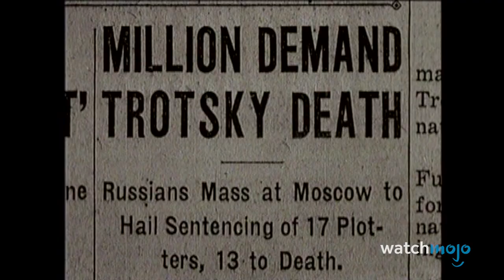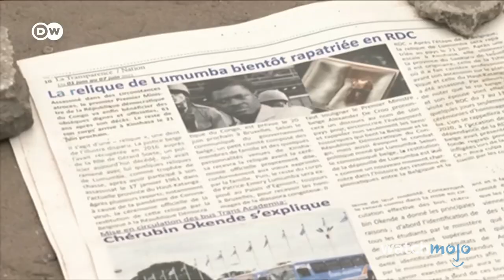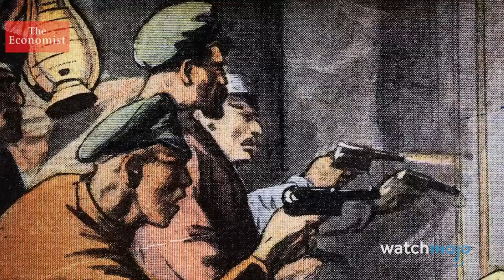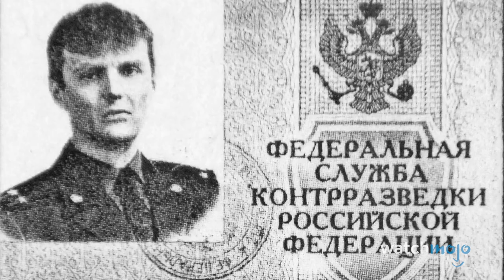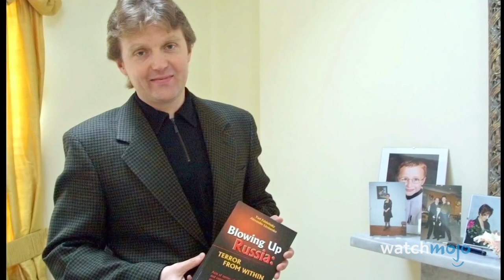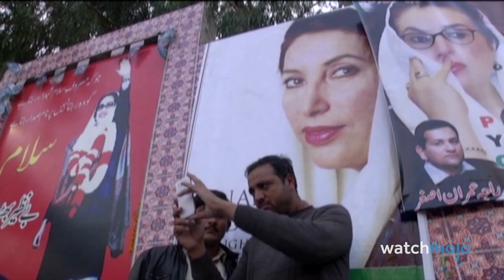10 Horrifying Political Assassinations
These political assassinations will shock and horrify you. For this list, we’ll be examining some of the most brutal political slayings and the impact their demise had on the country’s landscape. Our countdown includes Abraham Lincoln, Nicholas II of Russia, Benazir Bhutto, and more! Which assassinations did we miss out in the video? Let us know below.